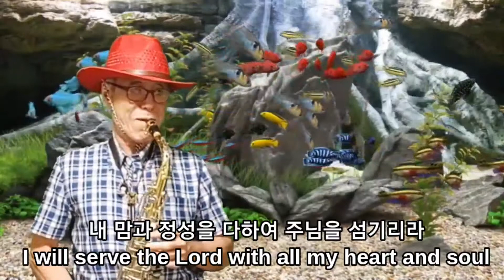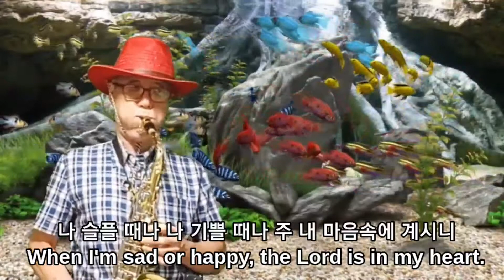가까이Closer(색소폰cover)H.D.G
복응성가